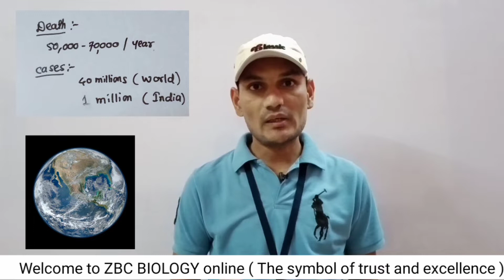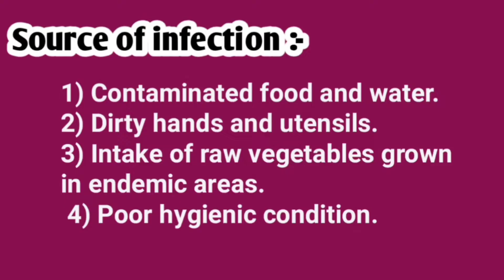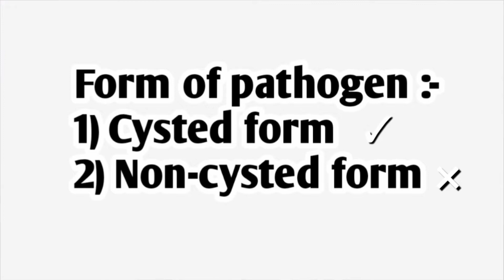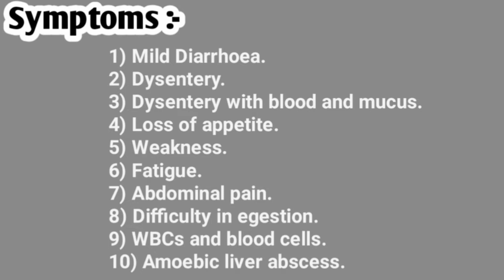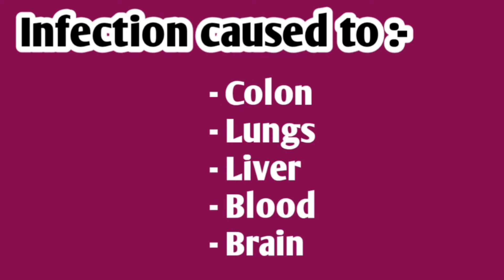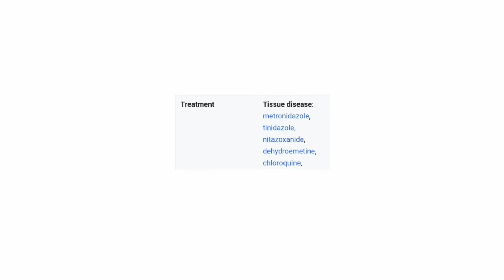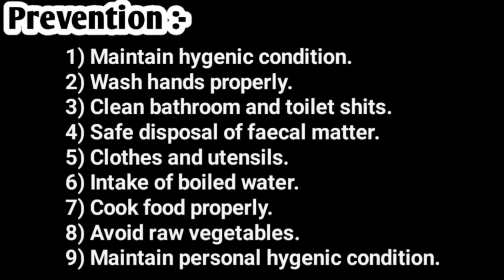Amoebiasis | Amoebic dysentery | Symptoms | Treatment | Bio | Class 12 | Hindi | NEET | Kishor Sir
Hi students,
In this video we will learn about amoebiasis or amebiasis.

This video also helps in preparation for AIIMS, NEET, MHT-CET, board, pre medical entrance exams, entrance exams and competitive exams.

Don't forget my channel name "zbc biology online".

Solved queries in this video :-
1) Amoebiasis?
2) Amebiasis?
3) Amoebiasis disease?
4) Amoebiasis symptoms?
5) Amoebiasis treatment?
6) Amoebic dysentery?
7) Amoebiasis class 12?
8) Amoebiasis in hindi?
9) Prevention of amebiasis?
10) Amoebiasis is caused due to?
11) Amoebiasis lakshan?
12) Diagnosis?